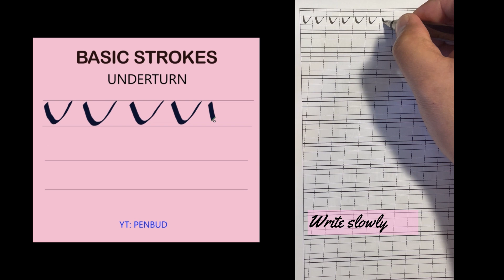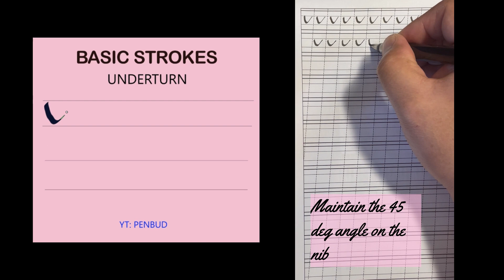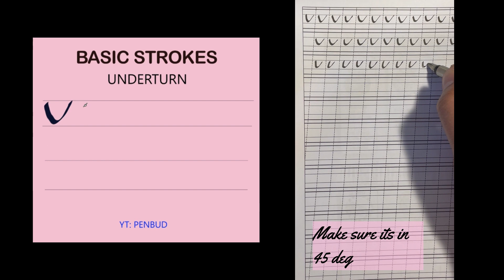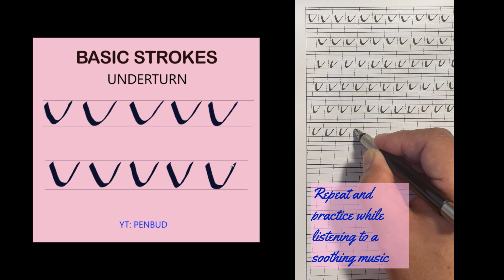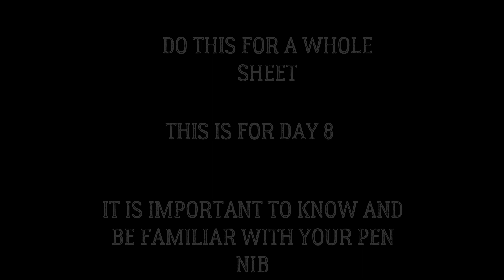LEARN CALLIGRAPHY - DAY 8 - BASIC STROKES - UNDERTURN STROKE (USING BROAD NIB PENS)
🖋️ Welcome to the captivating world of calligraphy! In this comprehensive tutorial, we'll embark on an artistic journey to master the basics of calligraphy using a broad nib pen. Perfect for beginners, this video focuses on the fundamental stroke – the UNDERTURN STROKE.

🌟 What You'll Learn:
Step-by-step guide to mastering the underturn stroke.
Tips and tricks for achieving smooth and consistent lines

This is part of Free Course in Calligraphy
Part 1 - Learning the Basics.

BONUS : PRACTICE WITH RELAXING MUSIC

Grab your pen, let's dive in, and transform your writing into a work of art! 🎨✒️